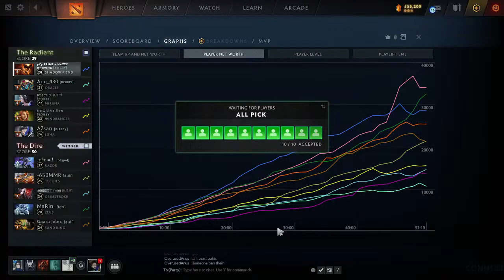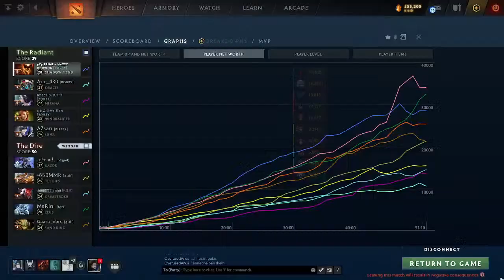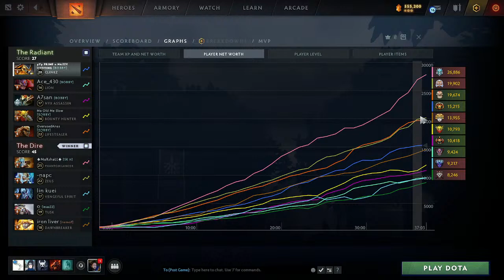umar gameplay pick lion make coffee